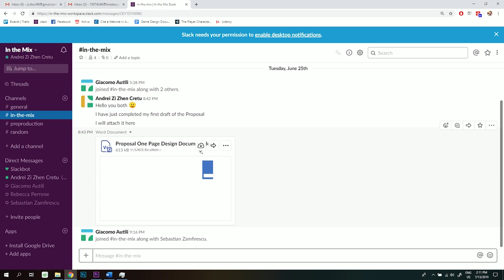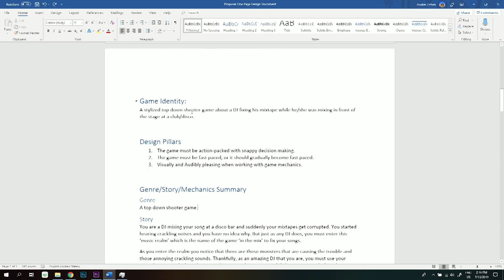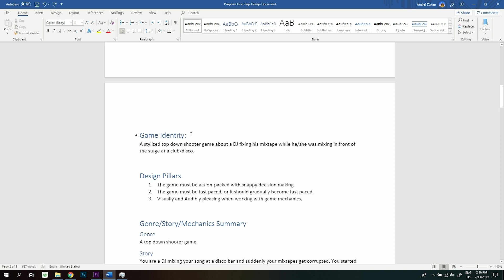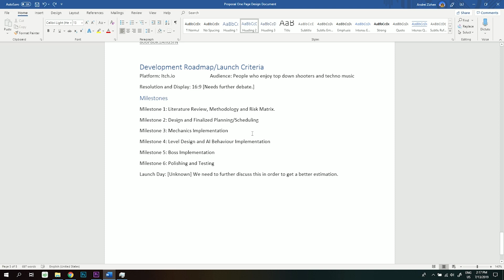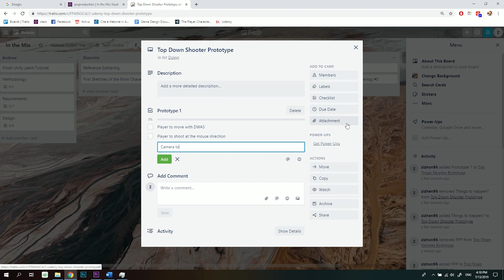Game Devlog 1 - How to start Game Development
Understanding Pre-Production is super important!
I have something against that goldfish.

I hope what I said was clear and not too confusing! :)